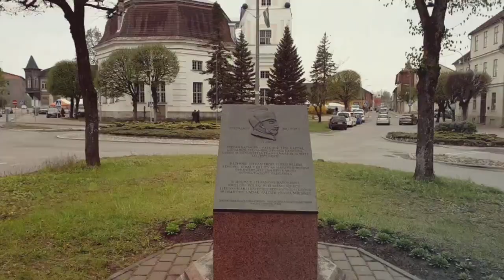Valga Valka Estonia Latvia CITY TOUR 2019